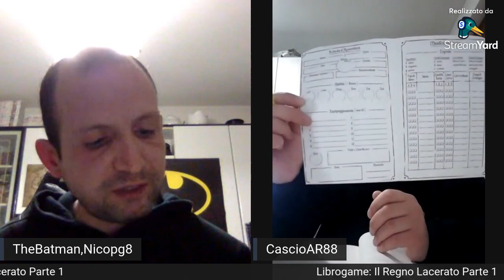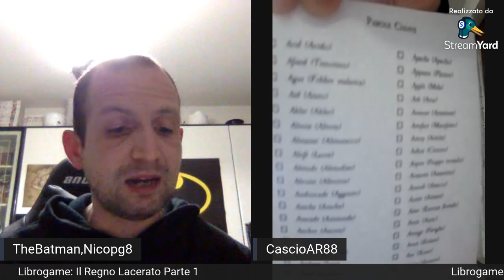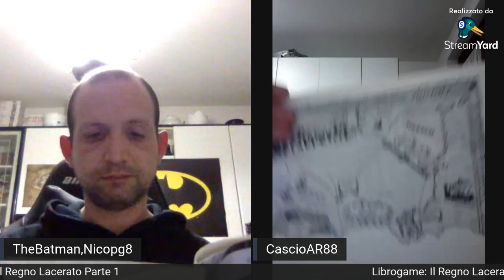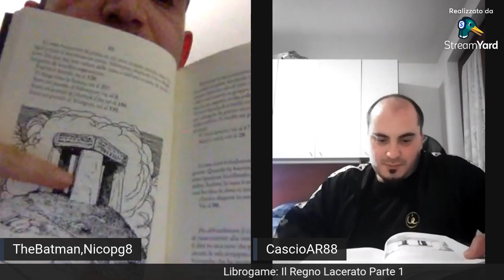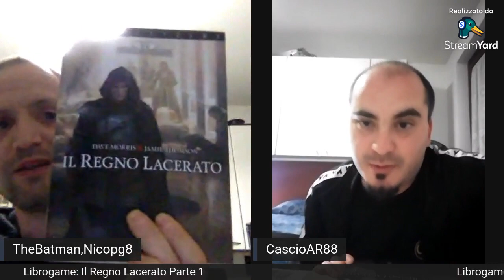Librogame: Il Regno Lacerato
Ti è piaciuto il video? Lascia un commento,metti “mi piace “ Il vostro supporto per me è fondamentale !